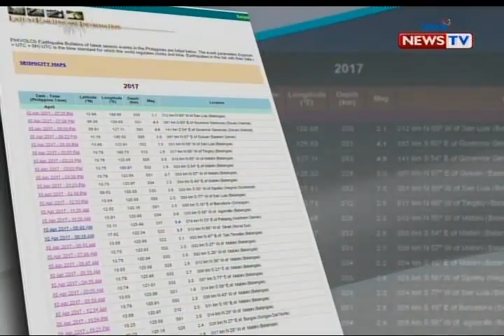Bayan ng Mabini sa Batangas, isinailalim sa state of calamity dahil sa magkakasunod na pagyanig